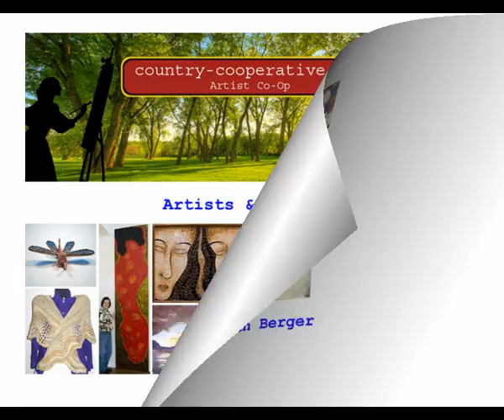Helen Berger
"With perseverence, what is often a mystery to me at the outset, becomes a more peaceful, organized and meaningful place".
Both my parents came from Russia and all in the family were artistic, either painters, musicians or writers. Also living and studying art in different countries has given me a wide experience of approaches to most things. I have always felt a need to do art to feel good, so I tried many art mediums and subjects and finally focused on what I do today.